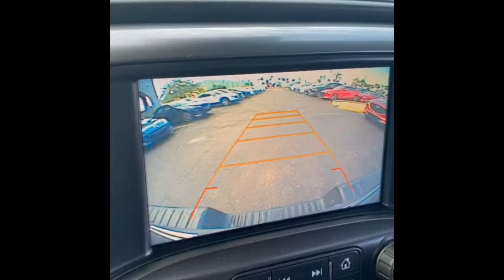Brevard County Used Cars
Over 309 Pre-Owned Vehicles available Brevard County’s Pre-Owned Destination! We Specialize in Customized 4x4 Trucks and Off Road SUV’s Check is out